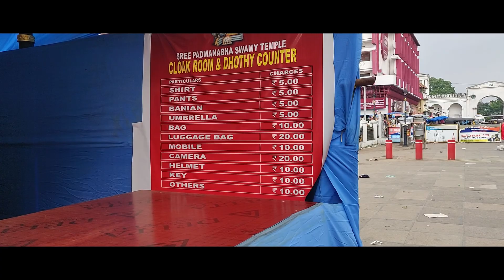Exploring Kovalam Lighthouse, Azhimala Beach and Padmanabhaswamy Temple of Trivandrum Kerala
Hello Friends,
                       Join me in this exciting travel experience to south india with my south india travel series. Here is the episode 2 and in this video I will take you on a journey to the serene and picturesque Azhimala Shiva Temple, Kovalam Beach, Light house and the revered Padmanabhaswamy Temple in Kerala.

Starting with the tranquil Azhimala Kovalam Beach, we will witness the golden sands and the clear blue waters of the Arabian Sea. We will explore the different activities and water sports available at the beach and take a stroll along the shoreline while experiencing the cool sea breeze.

Located at the southernmost tip of India, the Lighthouse offers a breathtaking view of the Arabian Sea and the city of Trivandrum. We will explore the history and architecture of the lighthouse, which was built in 1832 and still stands tall today. As we ascend the spiraling stairs of the lighthouse, we will witness the panoramic view of the city and the sea from the top. The cool breeze and the sound of the waves crashing against the rocks will add to the experience.

Moving on to the Padmanabhaswamy Temple, we will visit the historic and religious marvel which is home to Lord Vishnu in his reclining form. It is one of the richest temples of the world and we managed to have a glimpse of it.

So, sit back and enjoy the journey with me as we embark on a mesmerizing trip to Azhimala Shiva Temple, Kovalam Beach and Padmanabhaswamy Temple, and experience the essence of God's Own Country - Kerala.
Cameras Used : Canon 80D, Gopro Hero 7, Sony HX10V
Drone Used : DJI Mavic Air
Mic Used : Maono AU-A04 Condenser Mic
Gimble Used : Zhiyun Weebill S
Editing Software : Wondershare Filmora 12